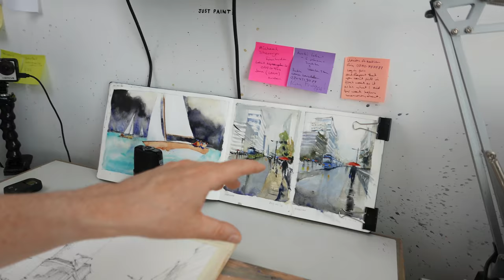Watercolour Demo - Painting Hiroshima [ EP. 4 ]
I paint a watercolour of a street scene in Hiroshima, Japan.
Support Meldrum Art videos - a small amount goes a long way :)

In this episode I visit my son who I haven't met for two years! I discover Hiroshima and I paint watercolours of trams on a busy street. I visit the Peace Memorial Museum and become deeply moved. I sketch and take photographs of the A-Bomb Dome. Watch me as I paint in my studio, I hope it helps you learn if you are a beginner or even if you have been painting watercolour for a while.

Music credits
00.00 Connection by Wayne Jones
01.15 Kissing a cancer by Dan Bodan
03.07 Brain trust by Wayne Jones
04.46 Jumpin Boogie Woogie by Audionatix
04.57 Forever yours by Wayne Jones
05.52 Retro by Wayne Jones
08.15 Retro by Wayne Jones
13.21 Wistful harp by Andrew Huang
16.03 Jumpin Boogie Woogie by Audionatix